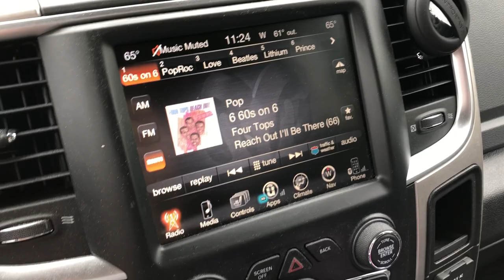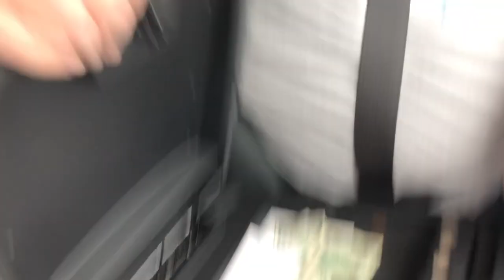Trailer Move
We found a new off-season resting place for the What Were We Thinking?

CFAAC
48334